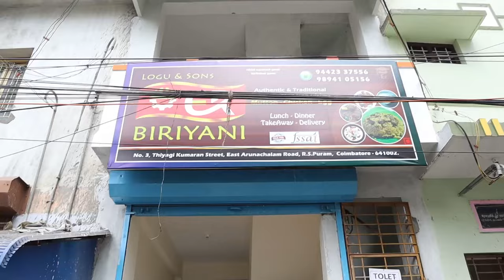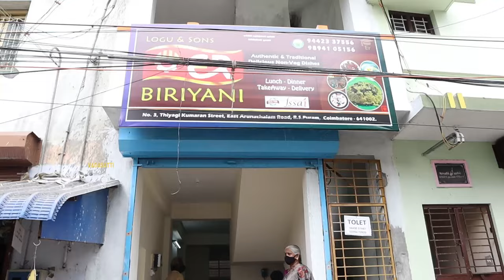மட்டன் பிரியாணி, குடல் வறுவல் at ER Biryani | New Biryani destination in Coimbatore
ER BIRYANI
Address : east arunachalam street, t.k.street, r.s.puram, coimbatore -2

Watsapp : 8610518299